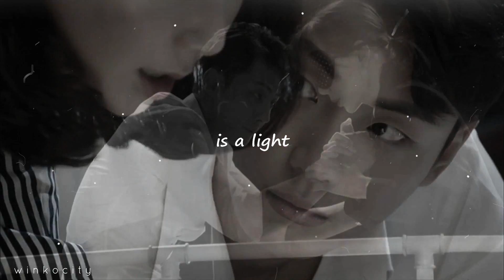your honor | han kang ho & song so eun — waves (fmv)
omg IM SO LAZY NOWADAYS, i have soo many edits to complete...its like i edit half of the clips but then i sleep xD ahh but anyway your honor is SUCH AN AMAZING DRAMA, i am so in love with it that i just had to make this fmv